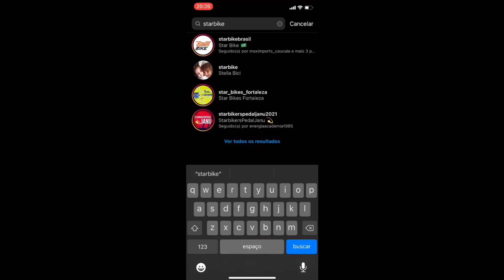VEREADORES NETO DO PLANALTO E WEBER TAPEBA - 27-04-22